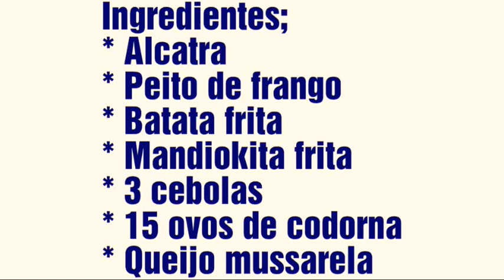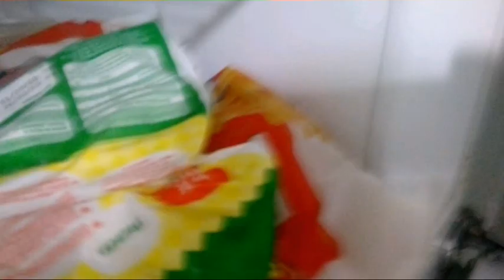Tábua de Carne (petisco) IGUAL a de SHOPPING em CASA ~VLOG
Olá pessoal, fizemos essa tábua na virada do ano 2018~2019 por que gostamos muito de comer no shopping. Espero que vocês gostem e façam

→ Me conte nos comentários o que achou dele; e
→ Deixe seu joinha se quiser mais vídeos como este.

~~ CONTATOS:
»  DEUS ABENÇOE, ATÉ O PRÓXIMO !!